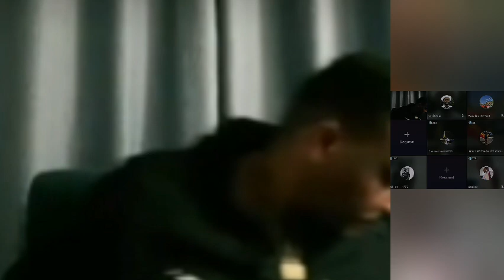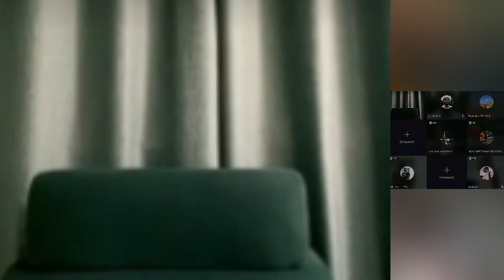የመጨረሻ ክፍል 5 - መፍትሄ ብልፅግና ሀገር ማስተዳደር አልቻለም⚠️ ግልፅ ውይይት ከቴዲ ጋር | Ethiopia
ግልፅ ውይይት ከቴዲ ጋር